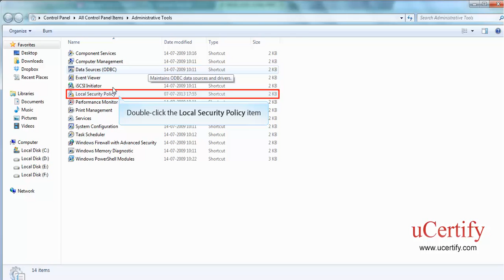Manage Auditing and Security Logs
In this training, we will learn how to manage auditing and security logs in Windows 7 Computer.